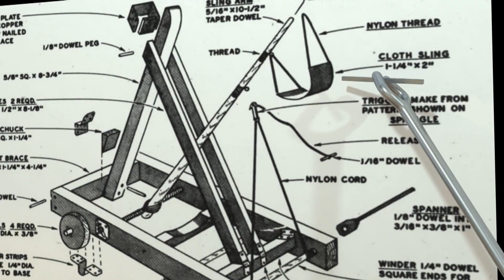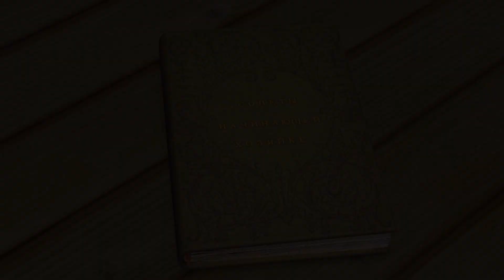Train cartoon | Super wings | Collection 251